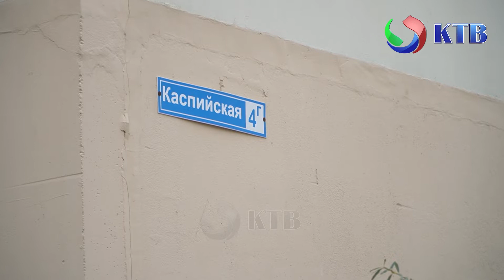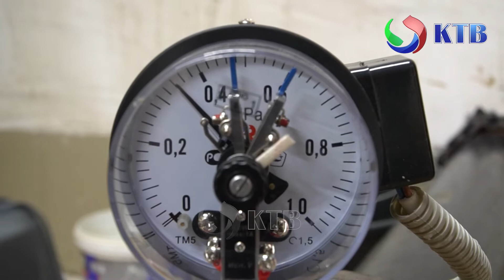Новая насосная станция в “Кемпинге”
Еще недавно хорошее и качественное водоснабжение для жильцов микрорайона “Кемпинг” по улице Каспийской было пределом мечтаний. В нескольких многоквартирных домах по указанному адресу отсутствовал достаточный напор воды, что доставляло людям множество хлопот и неудобств. Как отмечают сами жители, вода практически не доходила до 7 этажа. На помощь пришла управляющая компания “Каспий Комфорт”, которая, заручившись поддержкой Госжилинспекции РД и администрации города, а также помощью собственников прилегающих домов, разрешила ситуацию.